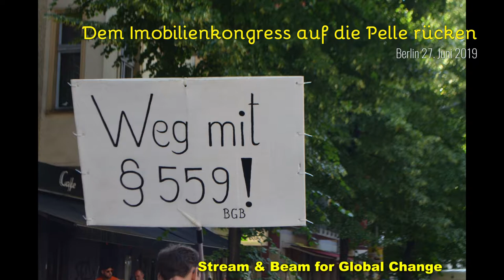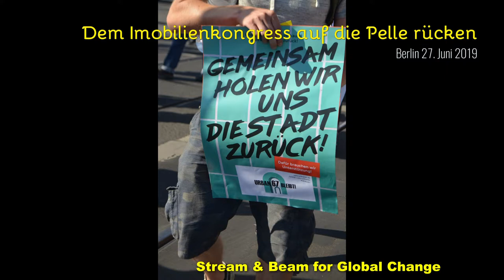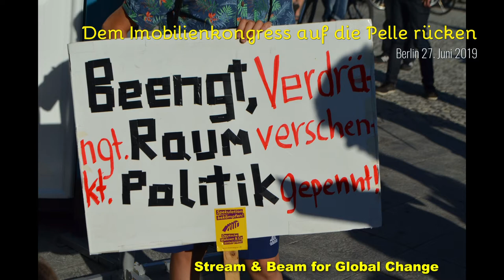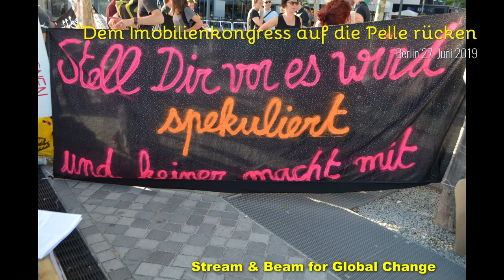Demo Immobilienkongress Redebeitrag 02